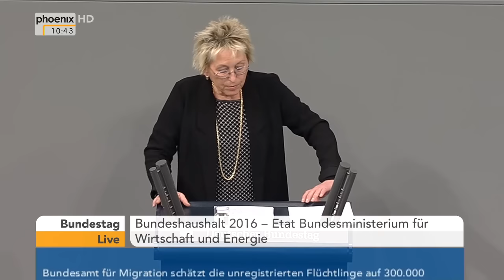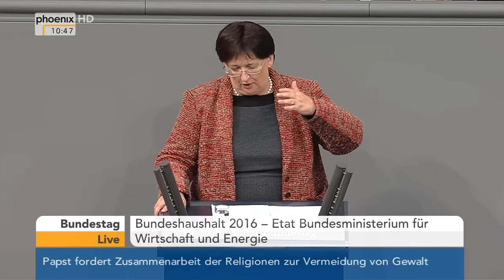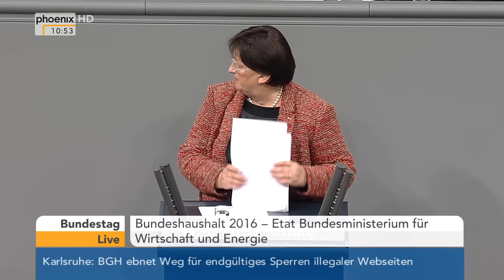Bundestag: Haushalt 2016 – Debatte Etat Wirtschaftsministerium am 26.11.2015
Über den Haushaltsetat des Bundesministeriums für Wirtschaft und Energie debattieren: Diether Dehm (Die Linke), Thomas Jurk (SPD), Anja Hajduk (B´90/Grüne), Andreas Mattfeldt (CDU), Hubertus Heil (SPD), Michael Schlecht (Die Linke), Michael Fuchs (CDU), Kerstin Andreae (B´90/Grüne), Bundeswirtschaftsminister Sigmar Gabriel (SPD), Eva Bulling-Schröter (Die Linke), Barbara Lanzinger (CSU), Dieter Janecek (B´90/Grüne), Peter Stein (CDU), Bernd Westphal (SPD), Mark Hauptmann (CDU) und Jan Metzler (CDU).